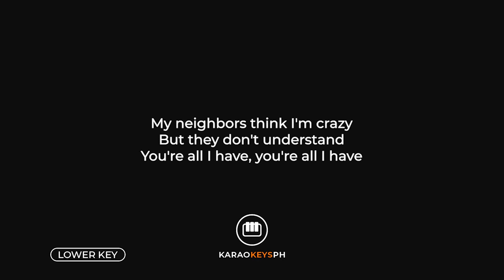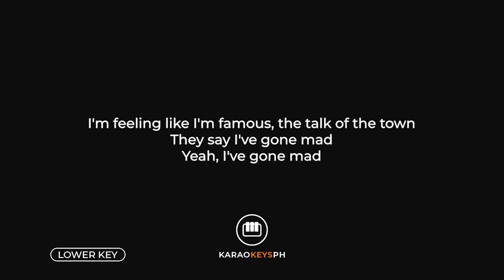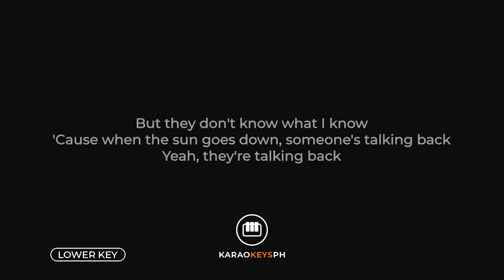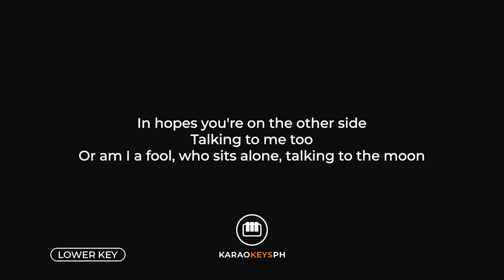Talking To The Moon - Bruno Mars (Lower Key - Piano Karaoke)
Piano karaoke and backing track for Bruno Mars' hit song "Talking To The Moon". This is the lower key version of the song.